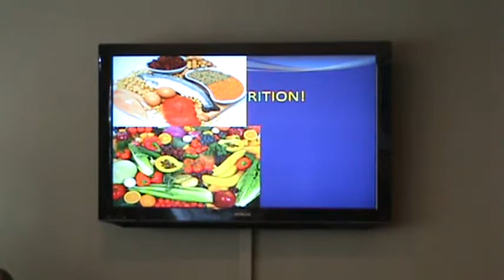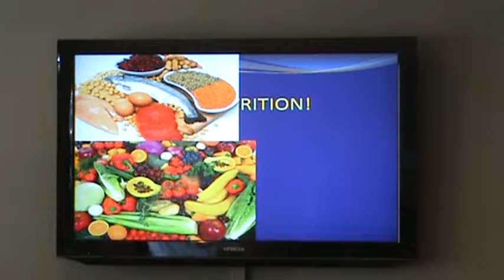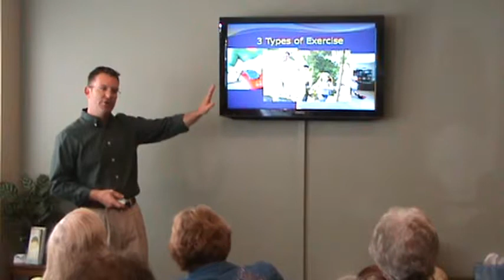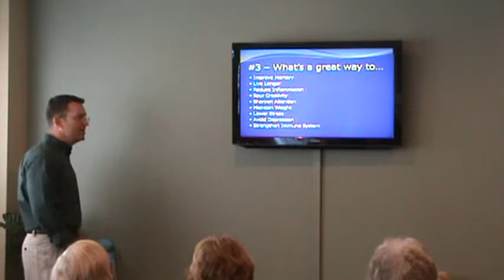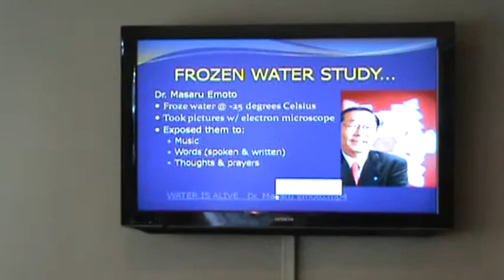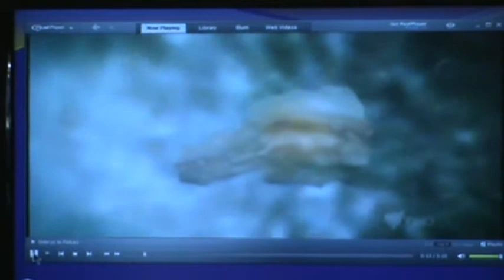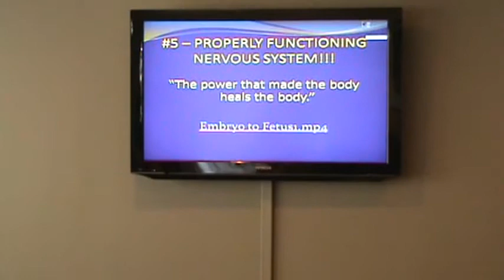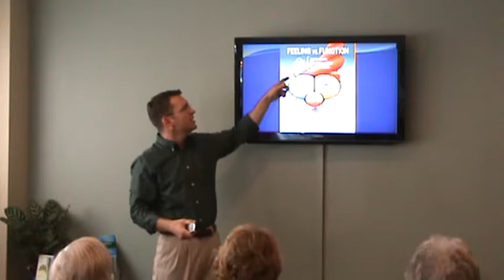5 Pillars of Extraordinary Health - BC Family Chiropractic - Dr. Doug Sullivan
for great ways to improve your health NATURALLY!
00:17 Pillar #1
14:11 Pillar #2
21:30 Pillar #3
28:51 Pillar #4
40:42 Pillar #5